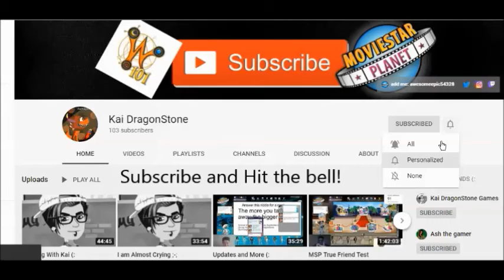Minecraft DragonCraft Ep 2 "Updates & More"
Give me a cookie on Movie Star Planet
OR Comment TeamAE with your user and server on my recent videos!
OR Comment TeamAE with your wizard and what school on my recent videos!
OR Comment HoomanSQUAD and you'll be entered in the Weekly Shoutouts!

MSP Users:
USA: awesomeepic54328
UK: kaitheman4332
German: awesomeepic54328
Canada: Kai DragonStone
Turkish: awesomeepic54328
*USA server is my main server*

*Hooman Squad Discord Channel is for YouTube Purposes ONLY!*

Kai The Sometimes Messed Up But Awesome Dragon (: